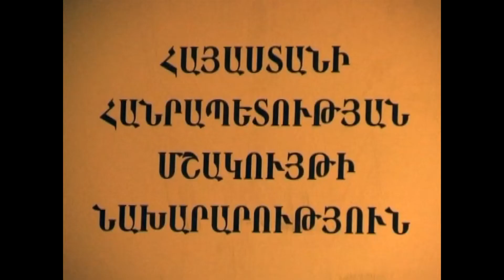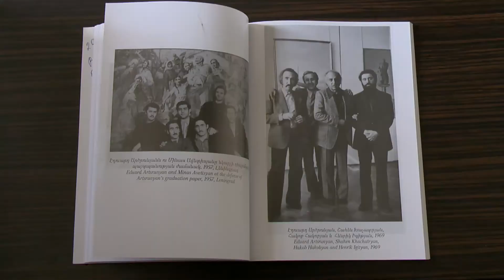EDUARD ARTSRUNYAN. FRESCO ARMENIA 1989, TAVUSH REGION, GETAHOVIT village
ԷԴՈՒԱՐԴ ԱՐԾՐՈՒՆՅԱՆ. ՀԱՅԱՍՏԱՆ. ՈՐՄՆԱՆԿԱՐ, 1989, ՏԱՎՈՒՇԻ ՄԱՐԶ, գյուղ ԳԵՏԱՀՈՎԻՏ
EDUARD ARTSRUNYAN. FRESCO ARMENIA 1989, TAVUSH REGION, GETAHOVIT
Ռեպորտաժի հեղինակ` Մայա Խաչատրյան, Հանրային հեռուստաընկերություն
Report: Maya Khachatryan, Repubic Television